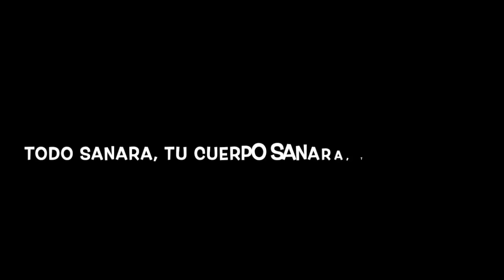ME AYUDO IR A ZUMBA ME DESAHOGUE 😢 💜 EN EL HOSPITAL FERCHO LO ENTRETUVO 🏥 CELEBRAMOS SAN VALENTÍN ❤️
Bienvenidos, espero que disfrutes de este y todos los videos que vez en este canal, siempre compartimos con mucho amor.

💝Gigi: Registacion de regalos

💝Maite Registracion regalos:

🧶Aqui te dejo el enlace de la tienda de Etsy de Gigi
✅Canal de decoraciones :SavvySandy:

People & Blogs Youtube License